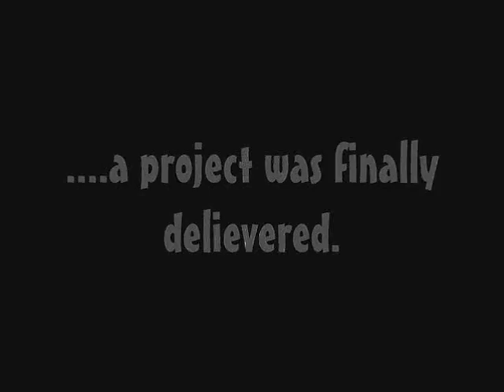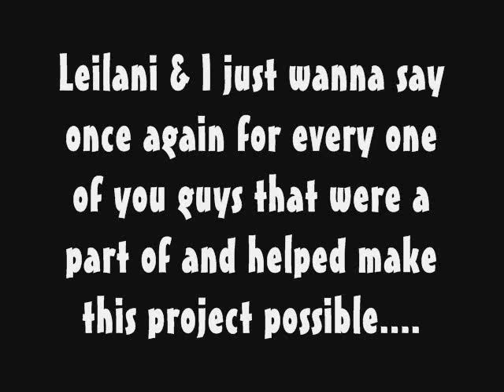The Dance Inside Project for The All-American Rejects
A project made by fans for The All-American Rejects, to show how much we love dancing inside their songs.

Leilani is presenting them the books
I'm (amber) filming and the person laughing/talking.